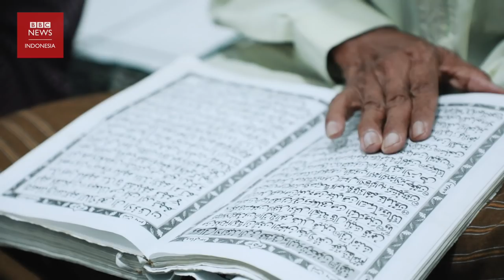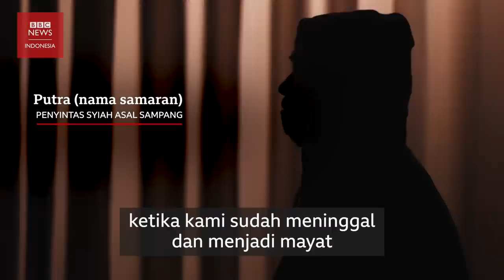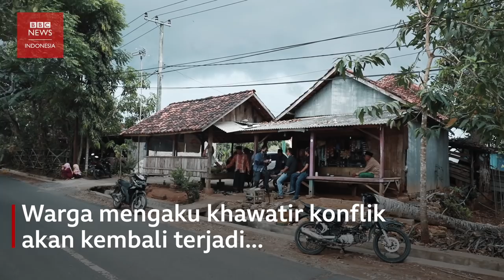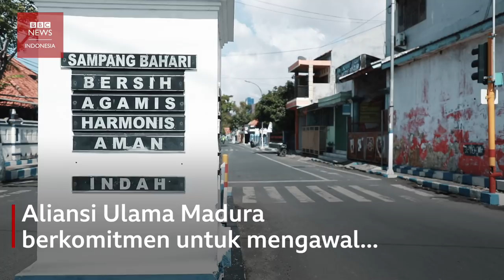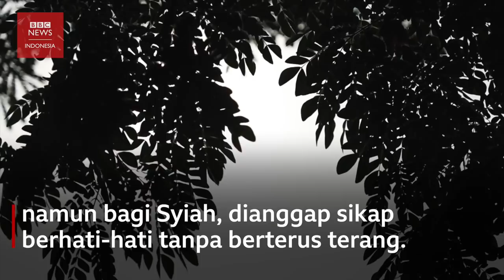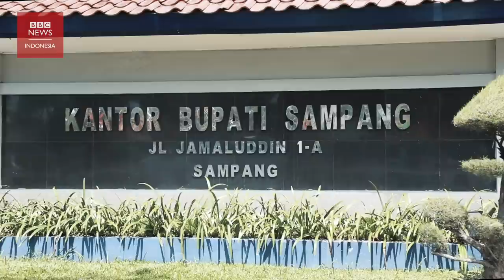Pemeluk Syiah asal Sampang: Di antara pilihan iman dan harapan pulang - BBC News Indonesia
Delapan tahun yang lalu, ratusan pemeluk Syiah di Sampang, Madura, diusir dari kampung halaman mereka di Desa Karang Gayam.

Bentrokan dengan warga desa yang mayoritas Suni membumihanguskan rumah dan pesantren pimpinan Tajul Muluk pada Agustus 2012. Saat itu, puluhan orang terluka dan satu tewas.

Tajul Muluk atau Ali Murtadho kemudian menghabiskan empat tahun di penjara setelah divonis terbukti melakukan penistaan agama.

Kini, Tajul dan sekitar 300 pengikut Syiah mengaku siap kembali ke Suni. Baiat akan dilakukan dalam waktu dekat di Sampang, Madura.

Salah satu harapan mereka setelah baiat, pulang ke rumah.

"Kami terusir karena keluar dari Suni. Ketika kami kembali ke Suni, maka tidak ada alasan bagi kami tidak bisa pulang ke Madura,” ujar Tajul kepada BBC News Indonesia.

Tapi di kampung halaman, warga mengaku masih resah setiap kali mendengar nama Tajul atau pengikutnya.

Akankah mimpi pulang ke kampung halaman para pengungsi Syiah dari Sampang terwujud?

Video produksi: Raja Eben Lumbanrau dan Anindita Pradana.